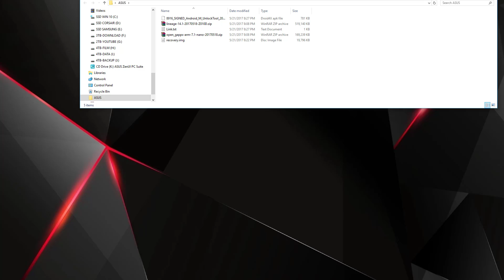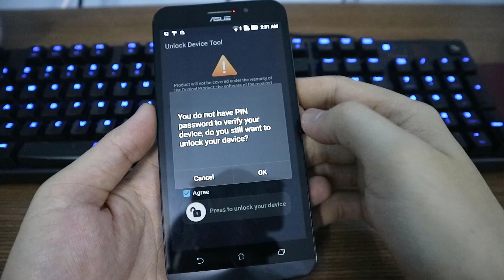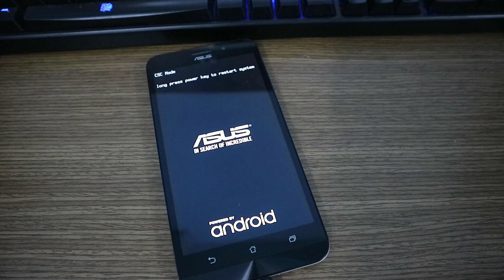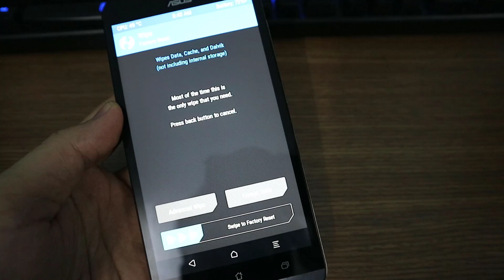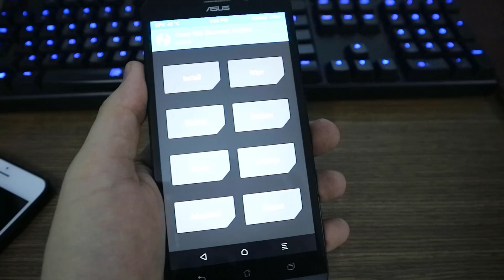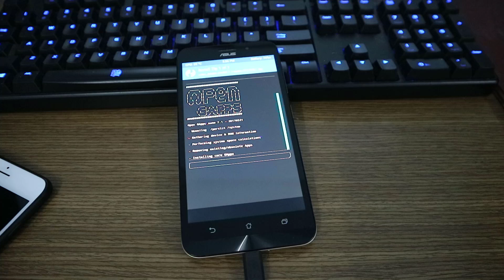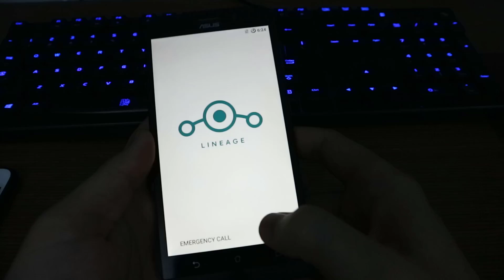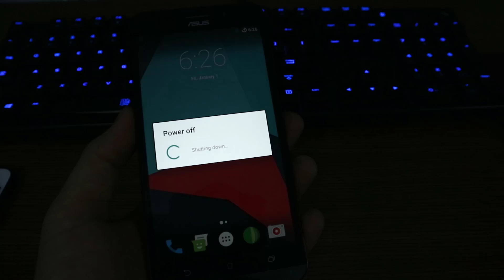How to install Lineage OS - Android 7.1.2 on Zenfone Max ZC550KL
In this video I will show you how to unlock bootloader of Zenfone device and install LineageOS rom